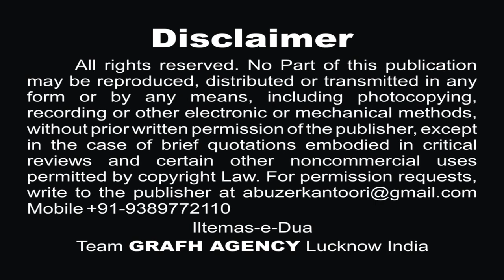मासूम सकीना मेरी | अमान रज़ा | Masoom Sakina Meri | Amaan Raza | Sharaf Baqri | Moharram 1441 2019-20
पुरदर्द नौहा | मासूम सकीना मेरी | अमान रज़ा | Masoom Sakina s.a. | Noha 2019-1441

Reciter - Janaab Amaan Raza
Poet - Janab Sharaf Baqri
Presented By : Anjuman Noor-e-Husain a.s.
Audio - Multi Track Studio Lucknow India
Global Released - Grafh Agency Lucknow
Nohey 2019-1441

Our Branch Office :
GRAFH AGENCY

Presented By : Mohd. Asghar Kintoori & Karrar Haider Jaan Jarwali
Cameraman : Rahul Singh Chauhan, Mehdi Haider
Camera Asstt. : Mehdi Hasan "Sonu", Shauzab Zaidi, Meesam
Production Manager : Mahtab Husain & Mahmood Rizvi
Graphic Creation : Murtaza Bhurani
Video Editor : M. Abuzer Kintoori